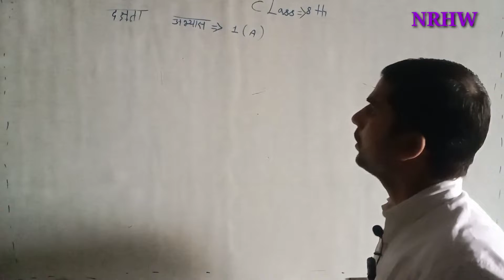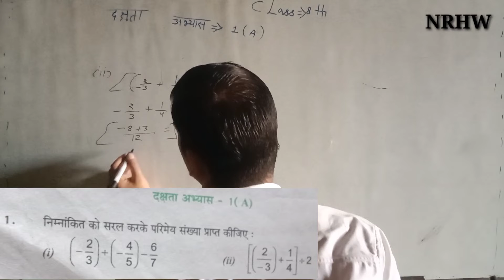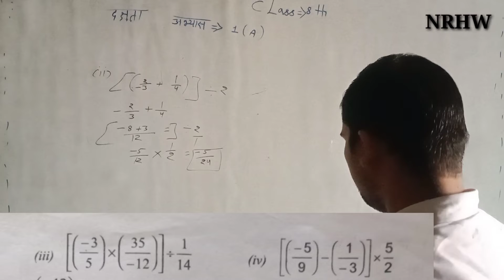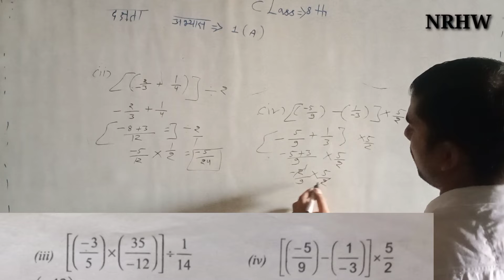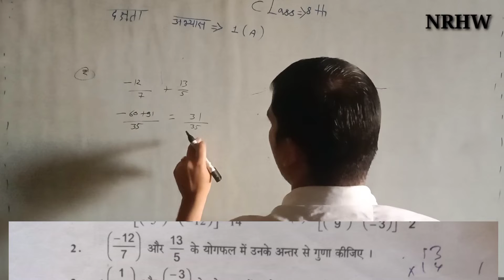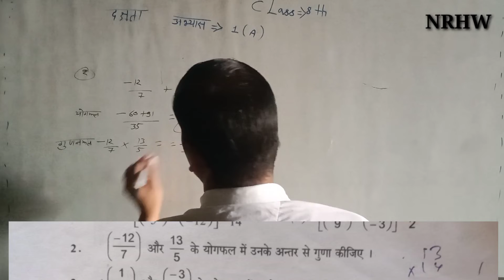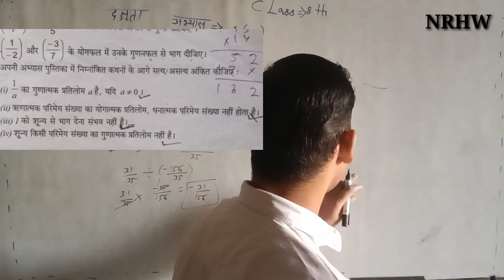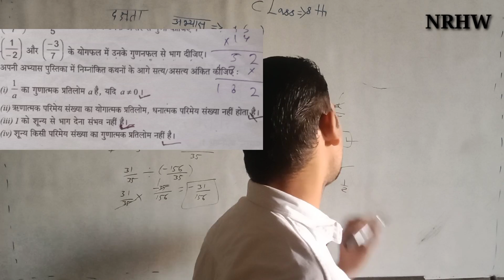class 8 दक्षता अभ्यास 1(A) एक ही वीडियो में|class 8 dakshta abhyas 1(A)